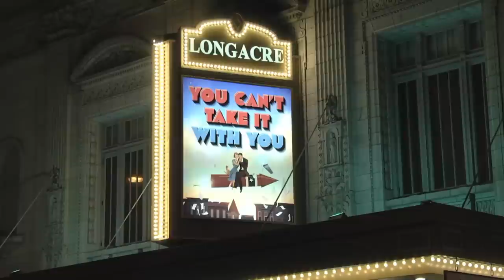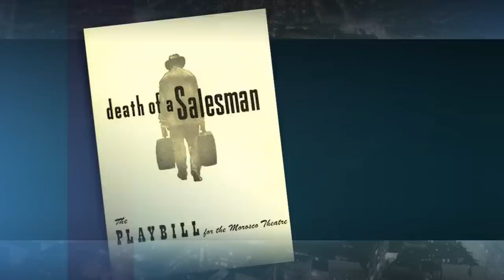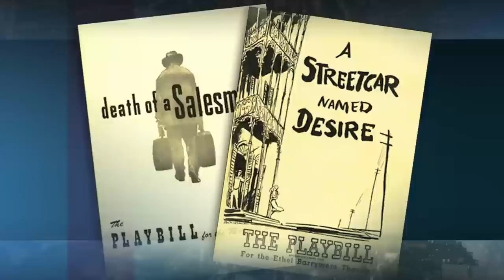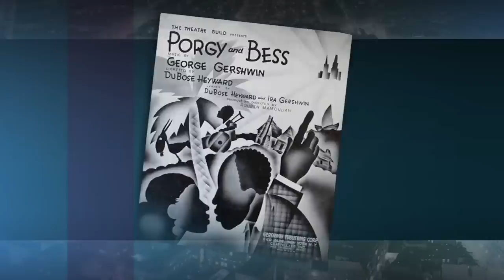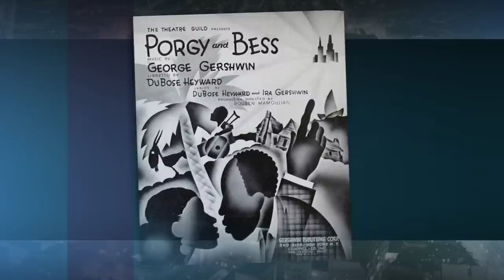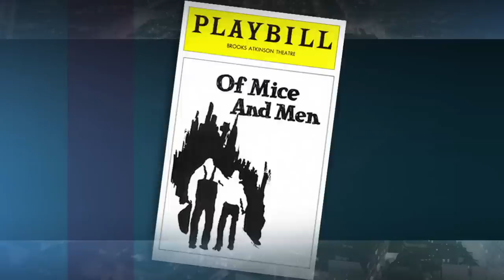From stutterer to star: How James Earl Jones found his voice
James Earl Jones, the 83-year-old acting legend who recently made his return to Broadway in the play "You Can't Take It With You," discusses the highs and lows of his six-decade-long career, from his modest beginnings suffering from a stutter to a celebrated star of stage and screen with one of the most recognizable voices in the world. NewsHour Art Correspondent Jeffrey Brown reports.